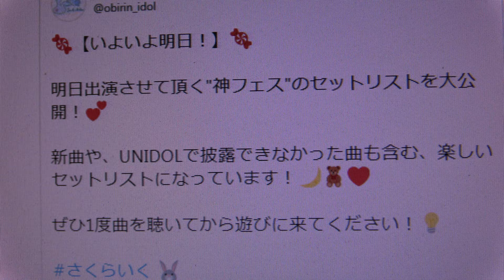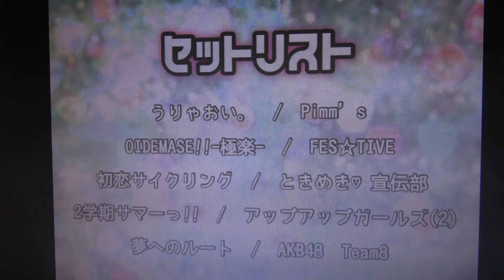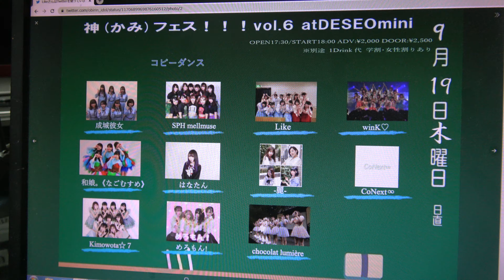2019年9/19(水) 神フェスvol.6：桜美林大学 アイドル研究会『 Like 』②「OIDEMASE!! ～極楽～」③「初恋サイクリング」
掲載許可済　2019年9/19(水) 神フェスvol.6 @ DESEOmini with VILLAGE VANGUARD開場17:30/開演18:00
Like　@obirin_idol　Twitterより
桜美林大学 アイドル研究会『 Like 』ウサギの顔桜 │アイドル｢好き｣な女の子たちが、アイドル｢みたいに｣輝ける場所。
【イベント出演情報】Twitterより
9/19にDESEOmini with VILLAGE VANGUARDにて行われる神(かみ)フェス！！！Vol.6 に出演します

【いよいよ明日！】Twitterより
明日出演させて頂く"神フェス"のセットリストを大公開！
新曲や、UNIDOLで披露できなかった曲も含む、楽しいセットリストになっています！
ぜひ1度曲を聴いてから遊びに来てください！

①　「うりゃおい。」／Pimm's
②　「OIDEMASE!! ～極楽～」／FES☆TIVE
③　「初恋サイクリング」／ときめき♡宣伝部「初恋サイクリング」
④　2学期サマーっ!! ／アップアップガールズ（２）
⑤　夢へのルート ／AKB48[Team8]

さいさん、あやぴさん、かえでさん、みさみささん、はるちゃんさん、ほのかさん

≪関連ＵＲＬ≫
2019年9/19(水) 神フェスvol.6：桜美林大学 アイドル研究会『 Like 』①「うりゃおい。」④2学期サマーっ!!⑤夢へのルート
2019年9/19(水) 神フェスvol.6：桜美林大学 アイドル研究会『 Like 』②「OIDEMASE!! ～極楽～」③「初恋サイクリング」

🐰🌸SGR vol.53🐰🌸 桜美林大学『 Like 』🐰🌸今後の告知＆⑤『ファンタスティックパレード』／夢みるアドレセンス ≪編曲版≫
🐰🌸SGR vol.53🐰🌸 桜美林大学『 Like 』🐰🌸自己紹介＆②やめてよ! シンドバッド／モーニング娘。③More Kiss／Fairies（かえでちゃんさんのやりたかった曲？！）